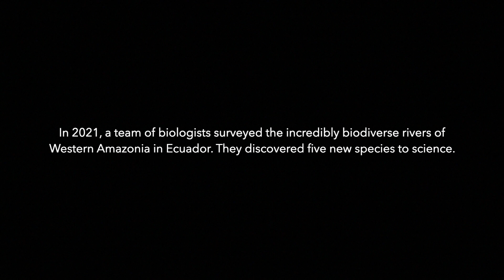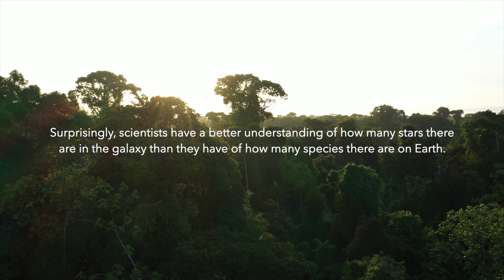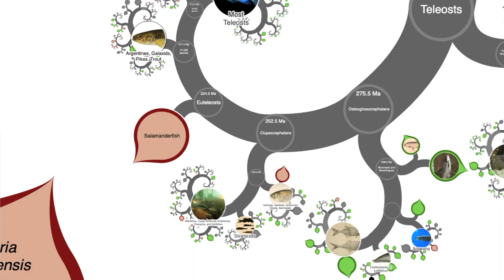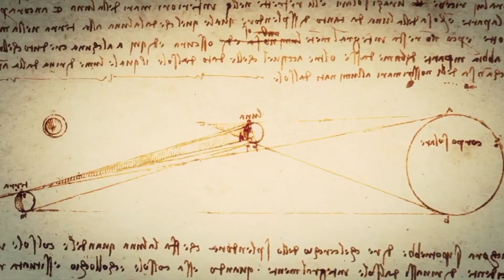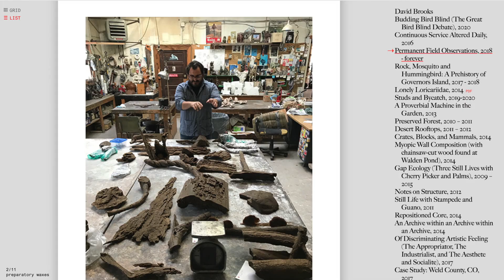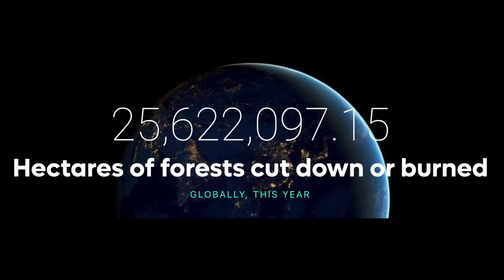Art of the Expedition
With diverse, global collections and research in art, culture, and natural history, the Royal Ontario Museum is ideally positioned to help address humanity's urgent, multidimensional environmental challenges, such as climate change and biodiversity loss. ROM contributes, in part, by facilitating transdisciplinary collaborations between artists and scientists. The 'Art of the Expedition' illustrates such a collaboration, in which ROM's Curator of Fishes Dr. Nathan Lujan work's closely with New York-based artist David Brooks to bring their respective expertise to bear on the issues of species discovery, classification, and loss in Peru's western headwaters of the Amazon Basin, Earth's most biodiverse freshwater ecosystem. Throughout Nathan's career, he has discovered and described as new to science over three dozen fish species and has worked to understand the ecological and evolutionary relationships among Amazonian fishes more broadly. David Brooks is a recent Rome Prize recipient whose work explores the interaction between humans and their natural and synthetic environments. Several of his works have been influenced or inspired by his participation in scientific expeditions led by Nathan, this being the sixth that they have conducted together. Environmental Filmmaker Ivy Yin is a third collaborator who has now joined Nathan and David on two expeditions to the Amazon Basin.

This film is based on one expedition to Ecuador in August 2021 and one to Peru in August 2022 in which the Our Children's Earth Foundation helped support. The goals of both expeditions were to inventory fish diversity by collecting a representative sample of specimens and tissues from various habitats. This material is needed to clarify the taxonomic boundaries of Amazonian fish species, to describe new species, and to establish an accurately identified, specimen-backed reference library of DNA barcode sequences. The latter is needed to facilitate the use of environmental DNA, or DNA that is present throughout the environment as shed cells, skin, and feces, to survey and inventory biodiversity without needing to collect specimens. The second scientist features in this film is Dr. Emanuel Neuhaus from the Brazilian National Museum in Rio de Janeiro. Emanuel is a specialist in the Neotropical bristlenose catfish genus Ancistrus, which highly diverse and widespread throughout the freshwaters of tropical South America. His research at ROM is being supported by a grant from ROM's Crossman Fund for Visiting Researchers.

Fieldwork in Ecuador was supported by grants to Dr. José Vicente Montoya from the World Wildlife Fund and the Universidad de las Americas, and fieldwork in Peru was supported by grants to Nathan Lujan from the New Orleans-based Coypu Foundation and the National Science and Engineering Research Council. Biodiversity research such as this is not possible without strong in-country partnerships with individuals and institutions. In Ecuador, these include Dr. José Vicente Montoya, Jonathan Valdiviezo-Rivera, the Universidad de las Americas, and the National Institute of Biodiversity (INABIO). In Peru, these include Dr. Dario Faustino, Dr. Junior Chuctaya, Dr. Vanessa Meza, the Natural History Museum of the University of San Marcos, and the Federación de Comunidades Nativas de Ampiyacu (FECONA).